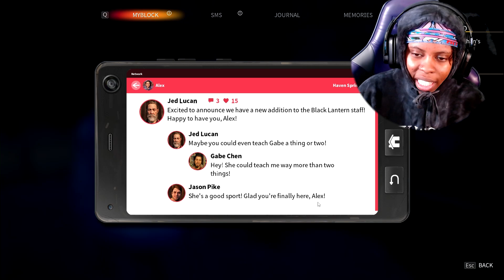I CAN'T BELIEVE THEY DID THIS.. SMH 💔 | Life Is Strange True Colors PT. 4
SC: @ drizzleofcee